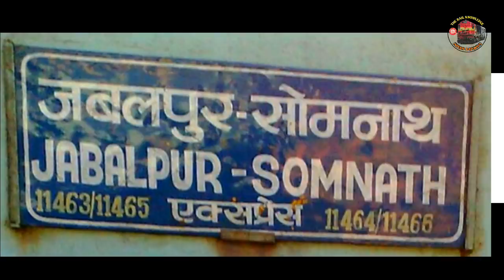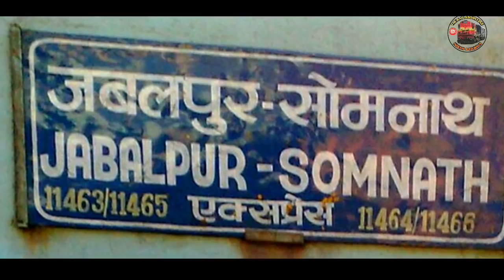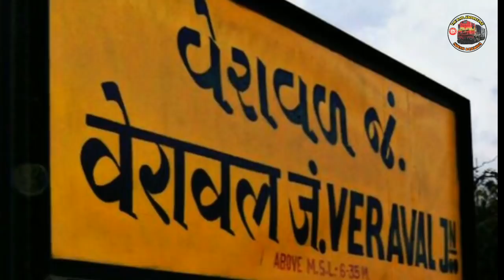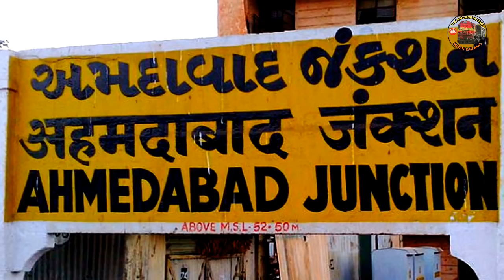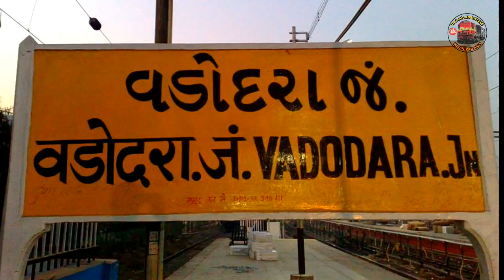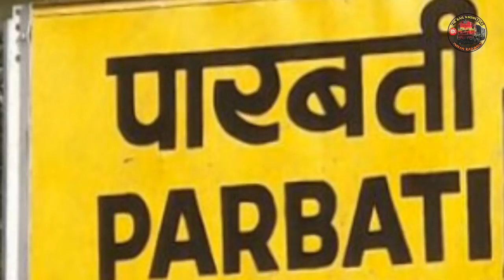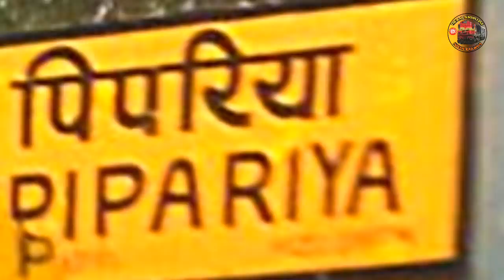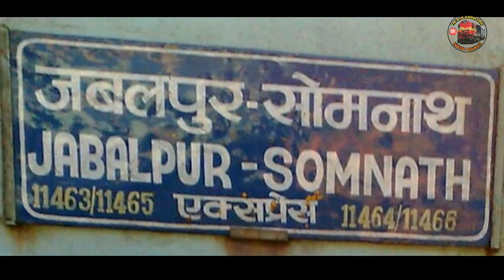Somnath to Jabalpur Express Train | सोमनाथ से जबलपुर ट्रेन | Indian Railway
Somnath to Jabalpur Express Train Indian Railway the rail knowledge gujrat train ahemdabad
सोमनाथ से जबलपुर तक चलने वाली मेल  एक्सप्रेस ट्रेन की जानकारी समय सारणी अहमदाबाद train information time table via
Somnath rajkot junction veraval junction ahemdabad junction vadodara junction ratlam junction ujjain junction itarsi junction Bhopal junction
Locomotives sabarmati loco shed wdp4d
Tuglakabad wap7 itarsi loco shed wap4
11463 train 11464 train 11465 train 11466 train